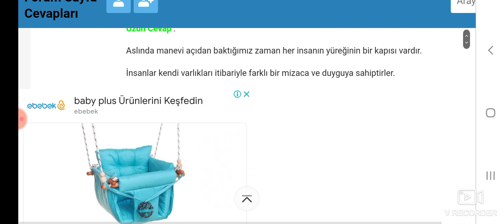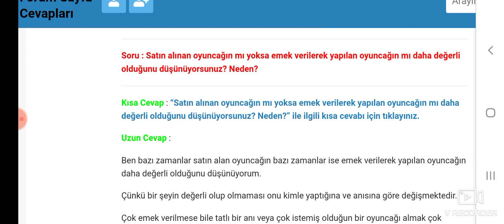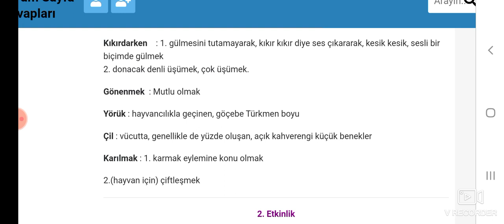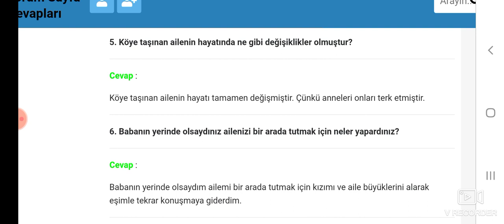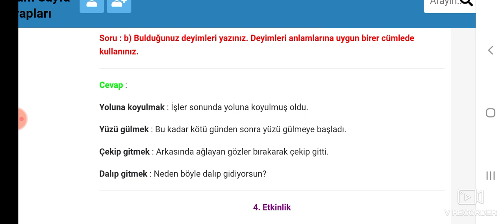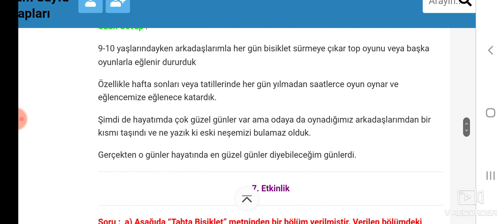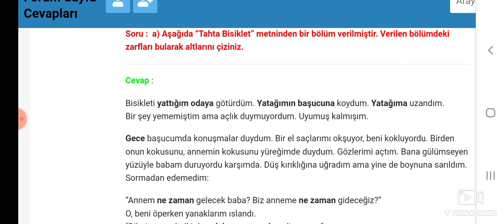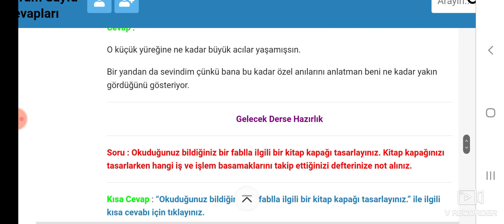7. Sınıf Türkçe Meb Yayınları Kitabı Sayfa 104 105 106 107 108 109 110 111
7. Sınıf Türkçe Kitabı Meb Yayınları Tahta Bisiklet Metni Cevapları Sayfa 104, 105, 106, 107, 108, 109, 110, 111